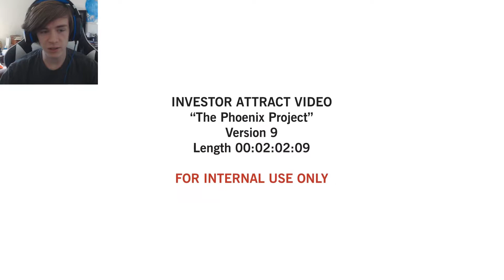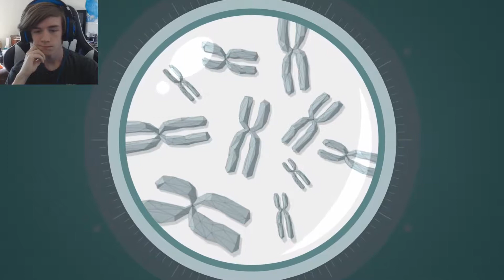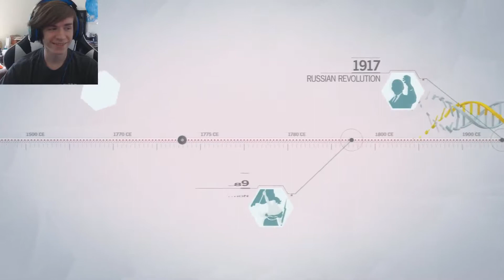More Assassins Creed because I punched my computer | ACU #4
It's been a while since I played this because last time it rendered horribly. I hope you enjoy this one more, I fixed it somehow and now it is working much better.